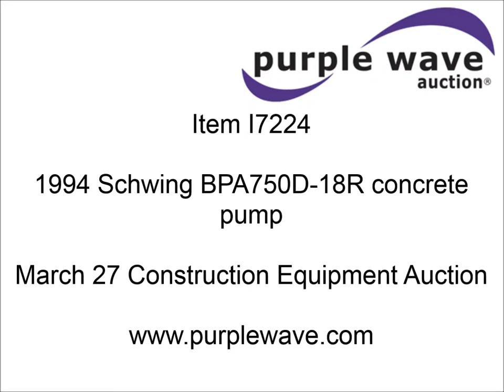1994 Schwing BPA750D-18R concrete pump for sale | sold at auction March 27, 2014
1994 Schwing BPA750D-18R concrete pump
3,924 hours on meter
Deutz four cylinder diesel engine
70&#039; of 3" flexible concrete hose
100&#039; of 3" rigid hose
(2) 20&#039; of 2"W joints
75 yard per hour pump
Pintle hitch
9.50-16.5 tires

It was located in Long Island, KS, and we sold it to the highest bidder for $12,100.